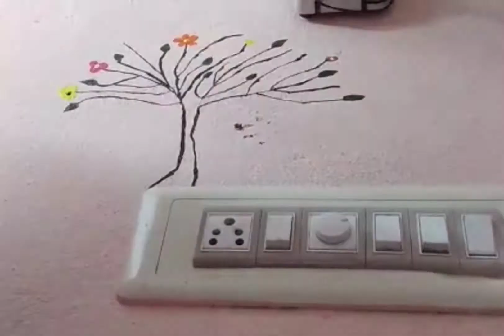Switch board painting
Hai my dear friends
Multi craft tamil